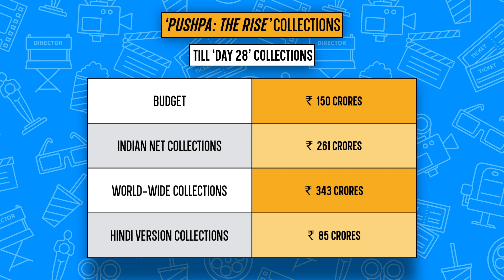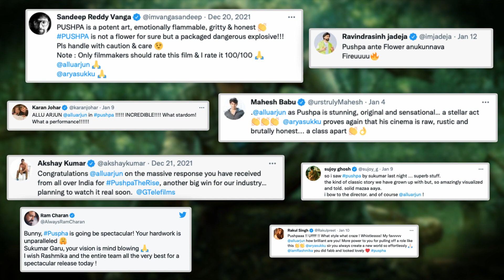Why PUSHPA is a Sucess at the Box Office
This video showcases Pushpa box Office collection, Pushpa Total Collection Hindi, bollywood film industry vs south film industry, Pushpa movie budget and the reasons why Pushpa is a hit at the box-office. The video also includes Pushpa Hindi collection, Pushpa worldwide collection, Pushpa success and a small comparison of Pushpa vs 83.

Pushpa: The Rise – Part 1 is an Indian Telugu-language action drama film, written and directed by Sukumar and Produced by Mythri Movie Makers. The film stars Allu Arjun, Fahadh Faasil, Rashmika Mandanna, Jagadeesh Prathap Bandari, Sunil, Rao Ramesh, Dhananjaya, Anasuya Bharadwaj, Ajay and Ajay Ghosh.

You can visit our other channel - Adyfilk, for watching the compilation videos of various filmmakers such as Jean-Luc Godard, Ingmar Bergman, Luchino Visconti, Dario Argento, Luis Buñuel, Satyajit Ray and many more.